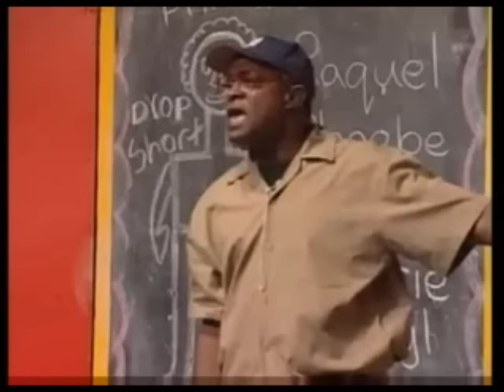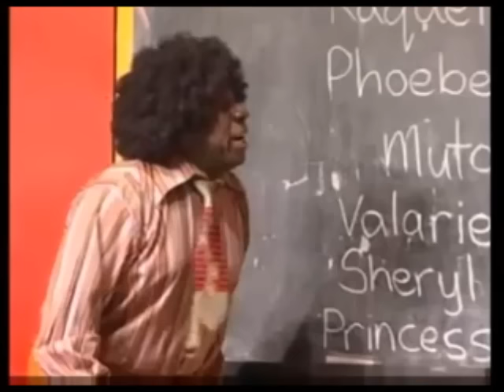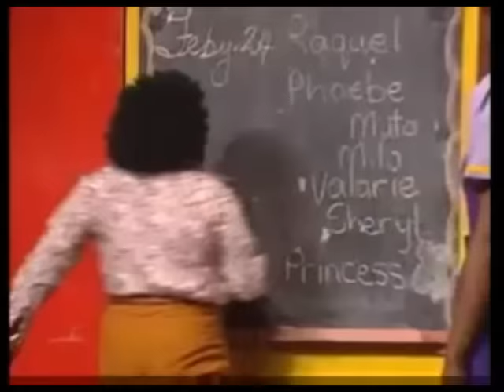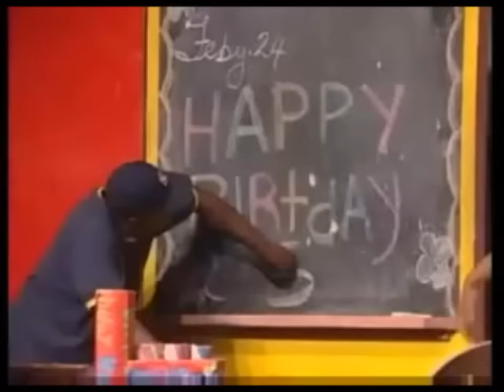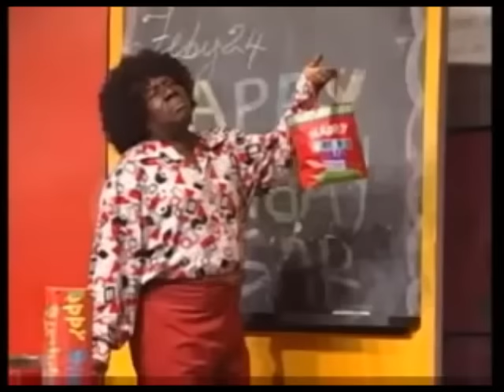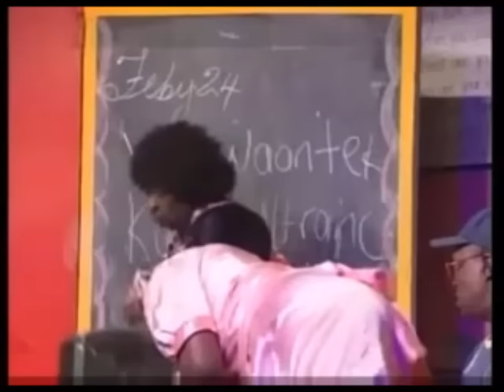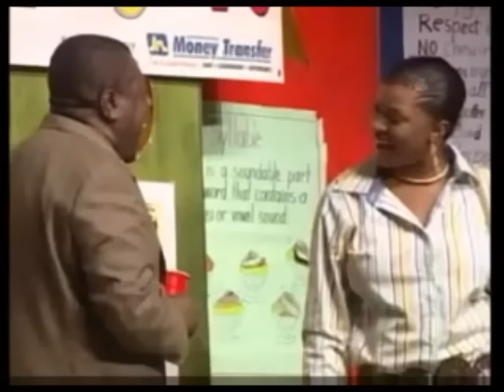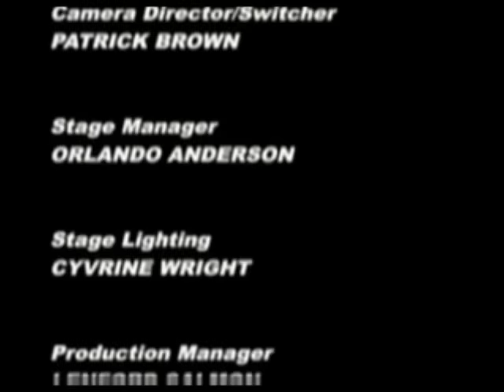Class of 73